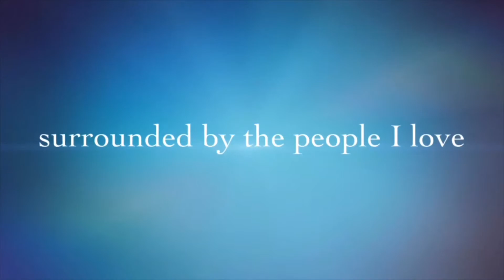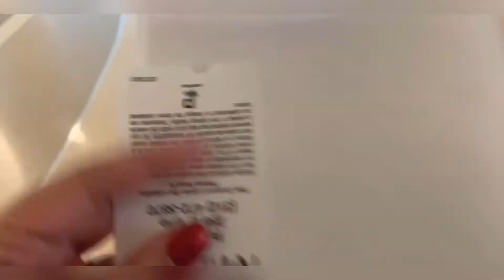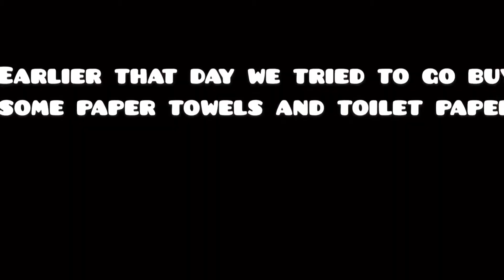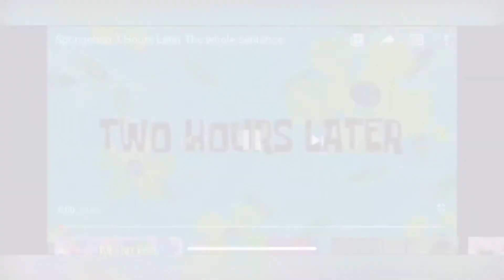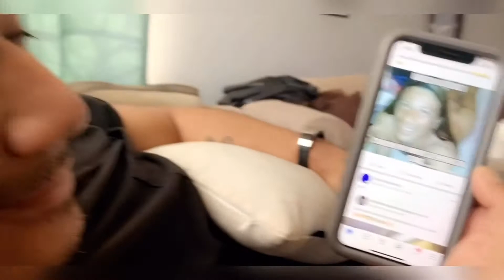VLOG 004 Dr visit FAIL!!! / Corina virus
Dr visit Fail! Corina virus madness!! We are all out of toilet paper like why?!!!

FB : Chismes y Glamour (like my page)